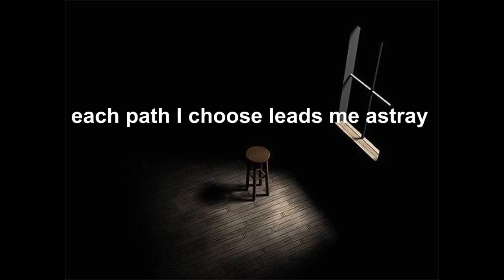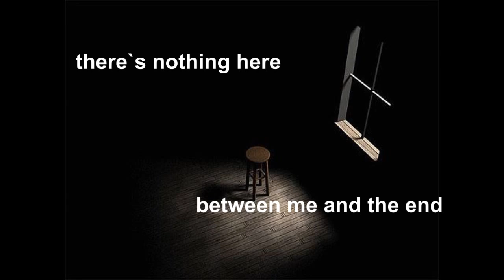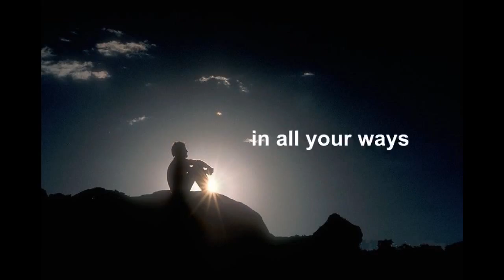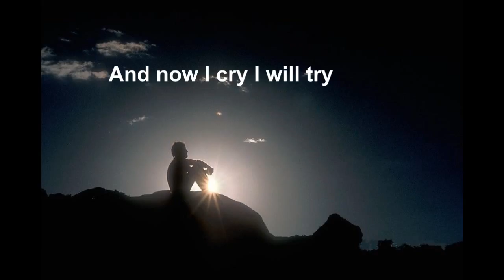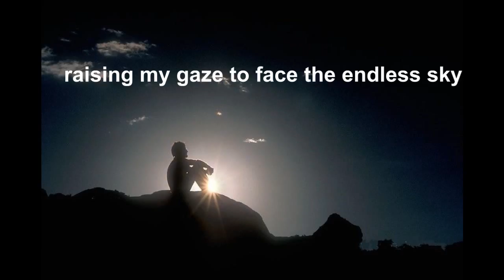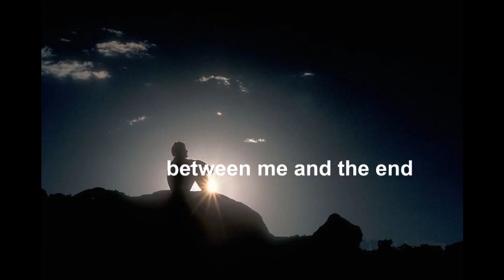Matthew Parmenter - Between Me And The End {With lyrics}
Album : Astray  2004
(the lyrics was as I heard then I apologize for any probable mistake and would be pleased if someone correct me )

Matthew Parmenter (Songwriter & multi instrumentalist) was the first man in the band Discipline and whe he left the band released two solo project and this is his first solo album

Lineup :

-Matthew Parmenter / vocals, piano, guitar, drums, saxophone,       violin, organ, synthesizers, marimba, Theremin, Mellotron
-Mathew Kennedy / bass